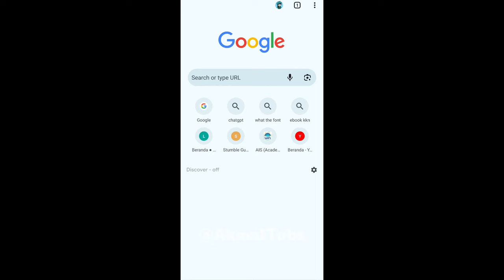HOW TO GET FREE EMOTE TAUNT & ANIMATION STUMBLE GUYS | FREE EMOTE STRENGTH OF ATLAS 🌏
HOW TO GET FREE EMOTE AND TAUNT STUMBLE GUYS | FREE EMOTE STRENGTH OF ATLAS 🌏